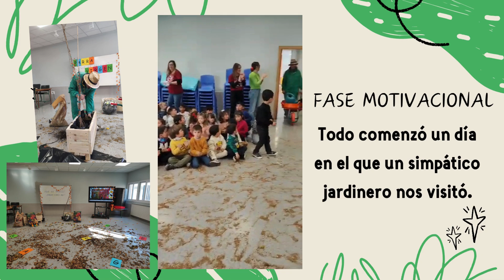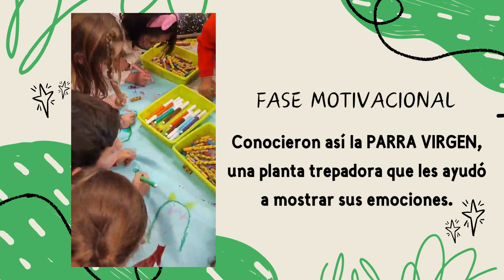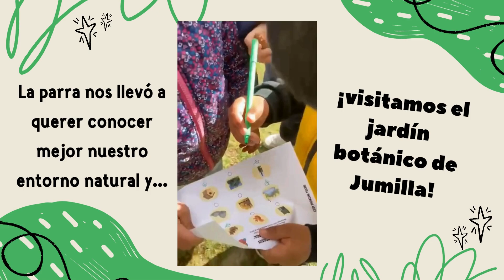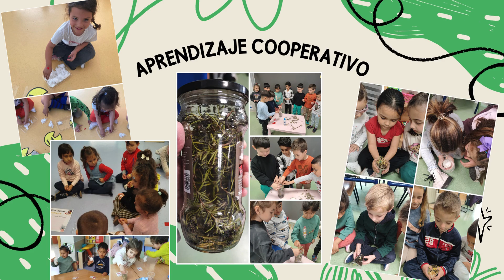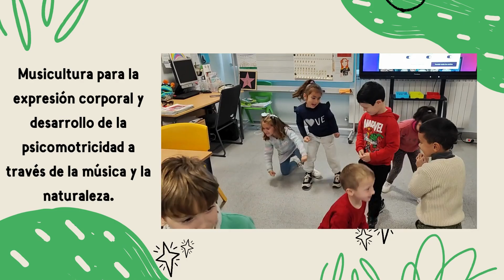La parra virgen y el color del tiempo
El proyecto de innovación educativa 🌱LA PARRA VIRGEN Y EL COLOR DEL TIEMPO nació con la intención de facilitar un recurso educativo como es la siembra y cuidado de la parra virgen, una planta trepadora que ha permitido a nuestros alumnos de Infantil aprender a través de la experiencia con el reino vegetal.

Es nuestro objetivo lograr un entorno más naturalizado y acercar a nuestros peques a la naturaleza.

A través de la observación y análisis el crecimiento de la parra virgen, se ha realizado un seguimiento de los cambios estacionales introduciendo la tecnología como complemento a su aprendizaje.

Todo este proyecto ha llevado al desarrollo, descubrimiento y evocación de sentimientos y emociones a través del espacio natural, fomentando el desarrollo sostenible y cuidado medioambiental.

¡Y la parra virgen sigue creciendo! ¡Queremos un cole más verde! 😃🌿